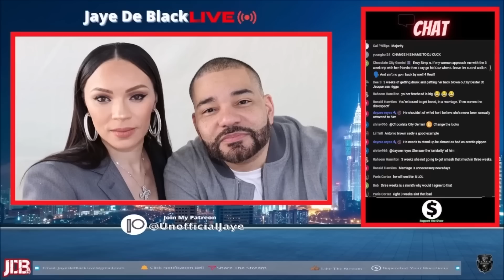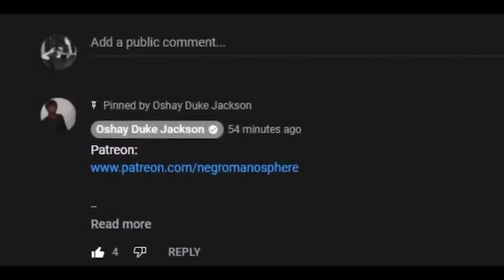DJ Envy's Wife Goes on a Girls Trip Without Him for 20 Days.....SMDH